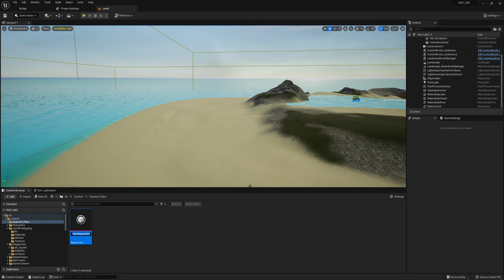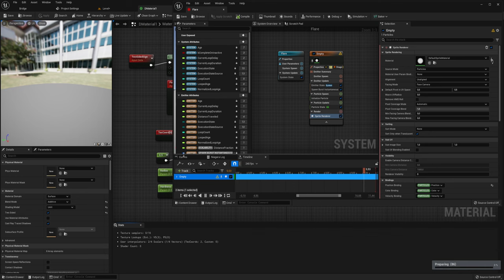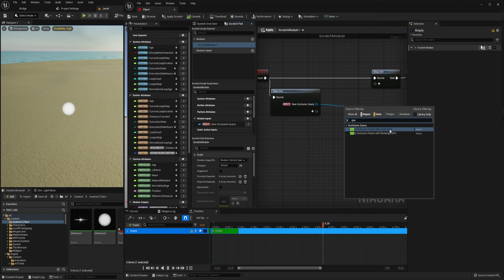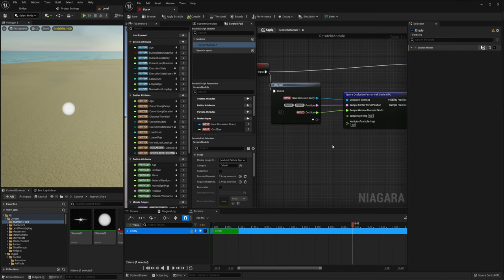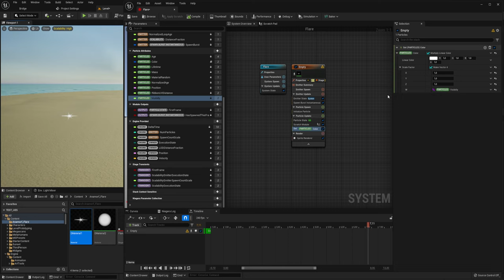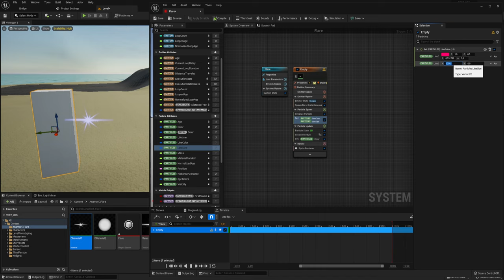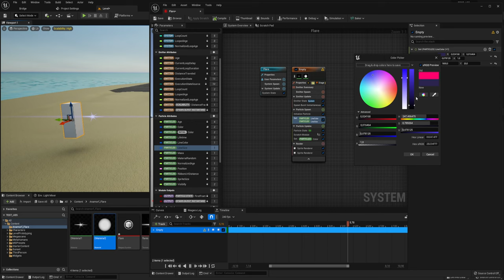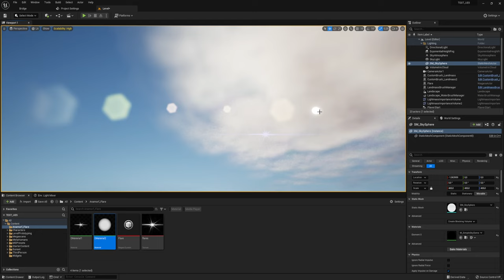Анаморфный блик - Unreal Engine (UE5)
Создаем простой анаморфный блик на ниагаре. Можно добавить еще несколько спрайтов для красивой картинки по аналогии